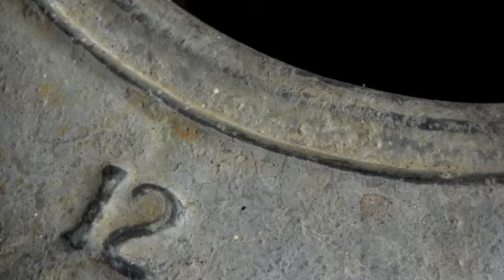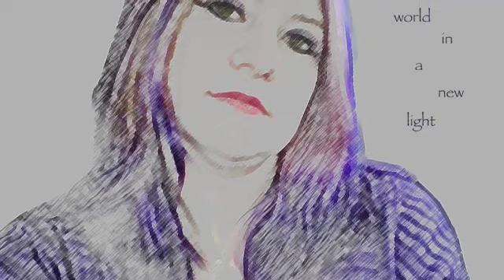Photography Portfolio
Photography portfolio of Marie Cavicchio